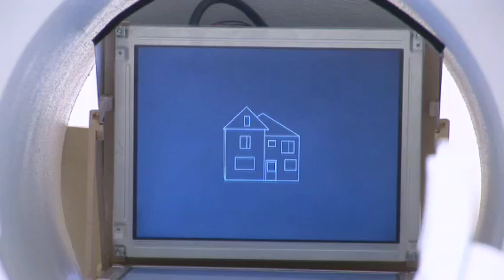Mind Reading: ScienCentral News Video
As pollsters have so well demonstrated this presidential primary season, reading minds, whether of voters or the person next to you, is close to impossible. However as this ScienCentral News video explains, scientists are actually one step closer to reading our thoughts.